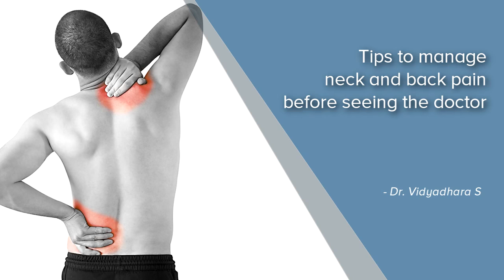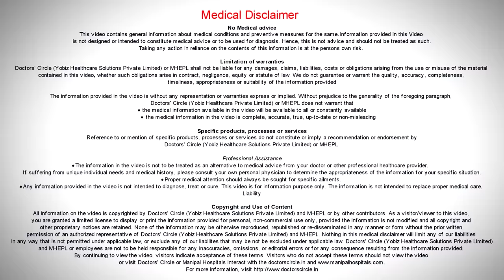Tips to manage neck and back pain? | Neck And Back Pain Specialist | Manipal Hospitals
Learn few tips to manage neck and back pain before seeing a doctor from Dr Vidyadhara S, Top Spine Doctor in Bangalore at Manipal Hospitals.

Best Hospital in India: Manipal Hospitals is one of the top multi-speciality hospital in India located at all major cities such as Bangalore, Vijayawada, Visakhapatnam, Goa, Salem, Jaipur, and Mangalore. Provides world class 24/7 Emergency services. Our top surgeons are expertise in offering best treatment for Heart, Brain, Cancer, Eye, Kidney, Joint replacement surgery & all major surgeries at affordable cost.  Health Check-up packages are also available.

Spine care:
Manipal Hospitals' Centre of Excellence in Spine Care is the first dedicated spine care centre in the state offering a comprehensive evaluation and treatment of patients with a wide range of conditions that affect the spine, through an evidence-based, systemic and all-inclusive approach.

Manipal Hospitals' Spine Care specialists are experienced in diagnosing and treating spine disorders, bringing together distinguished specialists in neurosurgery, neurology, orthopaedic surgery and other specialties to design the most effective treatment tailored to the need of every patient. Hence Manipal is regarded as the Top Spine Hospital in Bangalore.